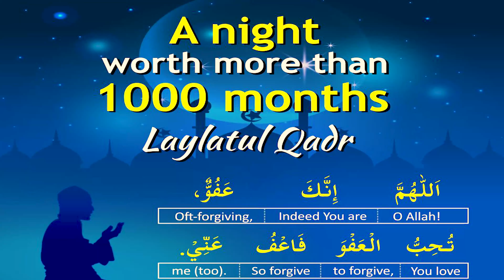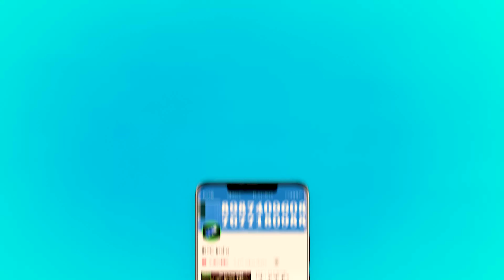Latest News: 100 ya 30 lakh | Laylatul Qadr | Support IRPCindia | आज ही इस विडियो को जरूर देखे